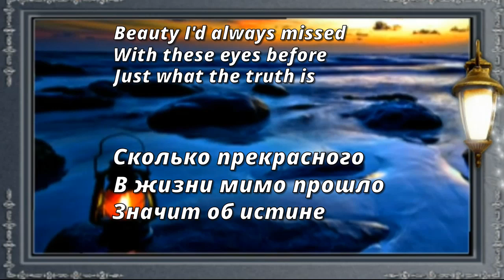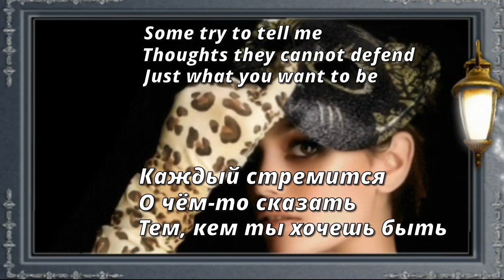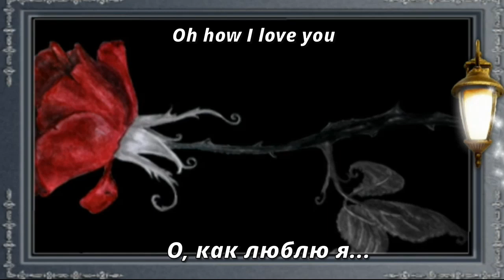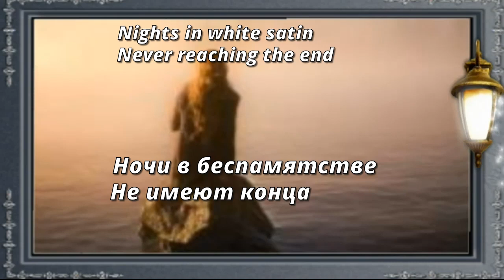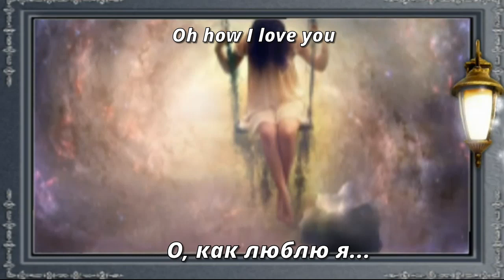The Moody Blues - Nights in White Satin (перевод субтитры)